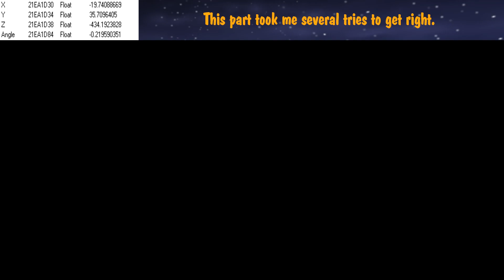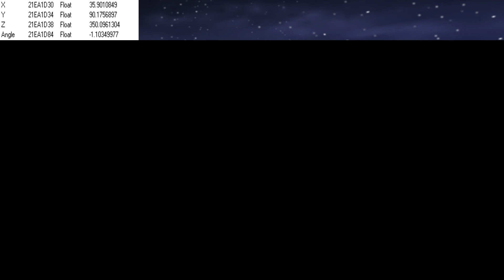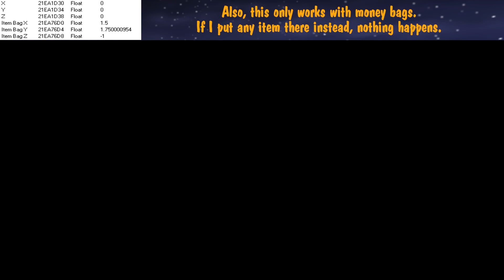Dark Cloud 1 Glitches - Walking On Air & Grabbing Money Bags Between Levels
Note: The camera shaking mentioned at 5:48 is only visible at 60fps.
Here are some out of bounds glitches in Dark Cloud 1 that uses nearly perfect diagonal running with a third party PS2 controller for maximum running speed. At Wise Owl Forest and the Gallery of Time, it's possible to go out of bounds by running off stairs at very fast speeds and then attacking while in a falling state, which makes you walk on air. This lets you reach Brownboo Village without having to face Master Utan.

Wise Owl Forest's boss floor actually has two out of bounds glitches. You can run diagonally at the south-west corner to skip Master Utan without getting the moon grass seed, but it's difficult to perform on console, at least for me.

The last glitch happened to Glitchedd on Twitch not too long ago. A money bag appeared in between the two treasure chests, which are near position 0,0,0 on floor 4 of Divine Beast Cave. When you finish a floor there, your position gets set to 0,0,0 and when you move to the next floor or leave the dungeon, Toan can interact with the money bag for one frame. This doesn't work with item drops.